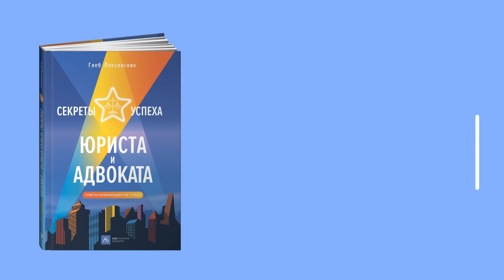Секреты успеха юриста и адвоката. Советы начинающим и не только. Глеб Плесовских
Для достижения профессионального успеха и признания юристу или адвокату мало безупречно знать законодательство. Необходимо овладеть множеством других навыков и ответить для себя на массу важных вопросов. Зачем выбирать специализацию? Как налаживать контакты? Чем привлекать клиентов? Почему важно правильно себя подавать? Как масштабировать свой юридический бизнес?

Глеб Плесовских — адвокат, председатель Московской коллегии адвокатов «АиБ». Начав создавать свою адвокатскую практику, несмотря на серьезный и вдумчивый подход к вопросу и много прочитанных книг, он неоднократно наступал на самые разные по конфигурации грабли и набил изрядное количество шишек. Реализовав свои мечты и став успешным, Глеб решил помочь таким же, как он, практикующим юристам и адвокатам, которые уперлись в некий стеклянный потолок и не знают, куда двигаться дальше.

Эта книга поможет вам не упустить важные детали, а содержащиеся в ней практические рекомендации позволят избежать многих ошибок на всех этапах развития частной юридической практики.